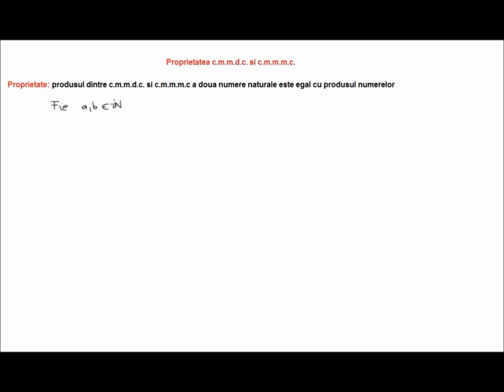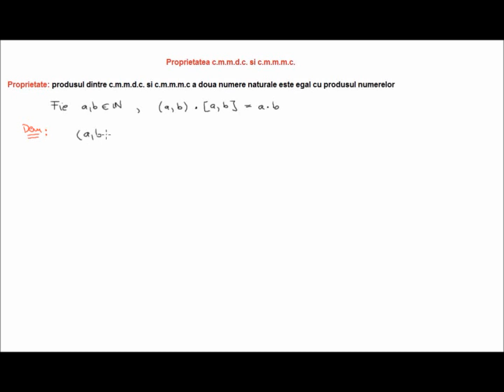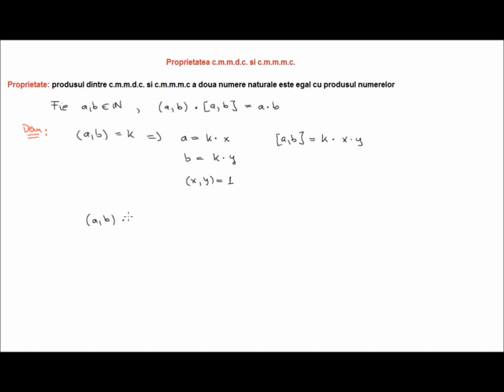Proprietate a c.m.m.d.c. si c.m.m.c. (6a43)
Proprietate a cmmdc si cmmmc , nivel clasa a VI-a. Lectii video de matematica din materia claselor 5-12. In cele peste 600 de videoclipuri ale canalului veti gasi atat definitii, proprietati, formule utile cat si exercitii rezolvate, probleme rezolvate, subiecte sau modele de bacalaureat si evaluare nationala.